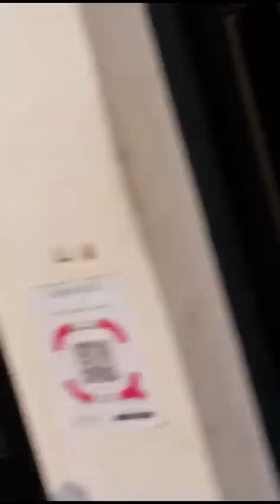Pengajian DPD Forkabi Jakarta Timur 14 Sept 2023@BUDIHARTONOCIJANTUNG1